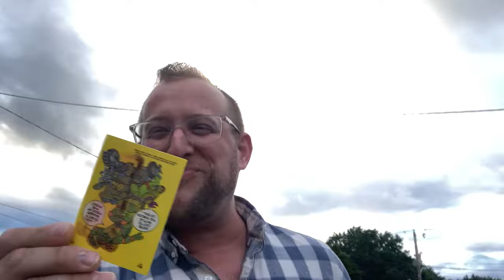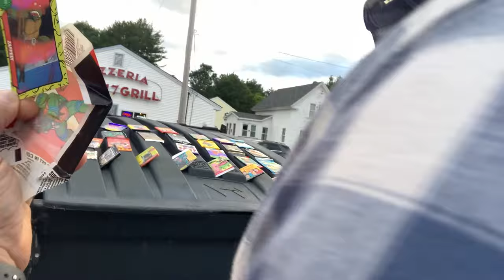TOMMY WIREZ picks TMNT Teenage Mutent Ninja Turtles @COCNC Bar 17 Grill Seabrook NH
00:00 Tommy eats the gum from 1978 w mold
00:48 music intro @SampleSizeBand
01:00 Seabrook NH; Bar 17 Grill w Tommy @RealOrNoReelz
02:44 Mike Cannon & Brendan Sagalow
03:10 Tommy
04:51 up a tree
05:01 my set at Bar 17 Grill, 6-24-24
10:00 music outro

“Real or No Reelz” is a Podcast with local Boston/ New England comedians. Hosted by both Tommy Wirez, Mystaru & Produced by Mr. J. This is a sit down bi-weekly video/audio podcast where we discuss a wide range of topics. The show consists of segments that will spark curiosity, humor, humility and most of all laughter. As the name suggests,  we occasionally will stop at any point in the show to discuss a “Viral Reel” picked by Mr. J, at random. With our ongoing attempt to keep comedy positive, the “Real” in our name describes how we plan to dive deep into real  topics about life, mental health, friendship’s, and family. We plan to have guests on our show from all Talent Levels. We will learn about there journey, life, hobbies, and most of all, have some laughs!! We really hope you enjoy Podcast, and show.